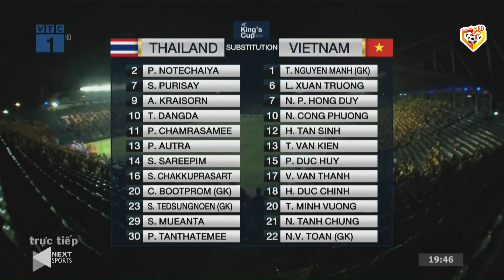🔴Thái Lan - Việt Nam | Người Thái Đau Đớn Tận Cùng Khi Thua Đau Phút Bù Giờ Trước Bản Lĩnh Của ĐTVN